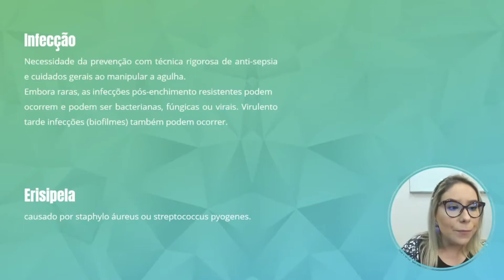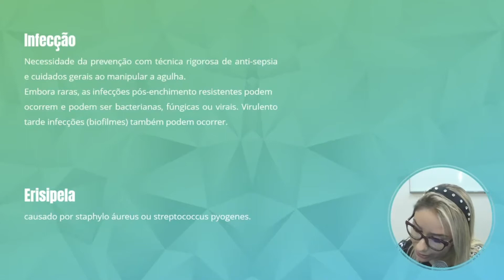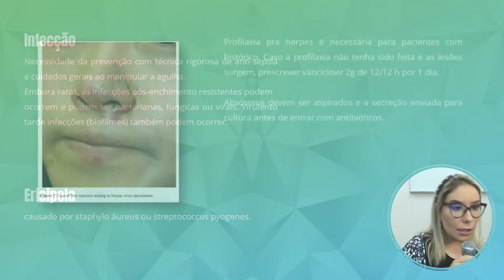Tipos de reações que podem acorrer no preenchimento: INFECÇÕES, ERISIPELA e HERPES.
Dando seguimento ao nosso estudo de artigo, podemos notar que outros tipos de reações podem ocorrer no preenchimento facial, tais como: infecções, erisipela e herpes.
1) INFECÇÃO: Há necessidade de preveni-la utilizando técnica rigorosa de antissepsia  e cuidados gerais ao manusear a agulha. Embora raras, as infecções pós preenchimento resistente podem ocorrer e podem ser bacterianas, fúngicas ou virais. Biofilmes bacterianos, também podem ocorrer.
2) ERISIPELA: Causada pelo staphylo áureus ou streptococcus. O paciente vai ter febre e leve dolorimento na região, mas não vai ter prurido, não vai ter pus. O diagnóstico  diferencial vai ser em relação às reações de hipersensibilidade e pode ser tratado, segundo  a autora, com antibiótico oral, como a cefalexina e casos mais graves e resistentes,  hospitalização e antibiótico venoso.
3) HERPES: Muitos pacientes que têm histórico  de herpes, antes de fazer qualquer tipo de  procedimento injetável com preenchimento de ácido  hialurônico tem que ter um método profilático. Abscessos devem ser bem aspirados e a secreção enviada para cultura antes de entrar  com antibióticos que é um diferencial para o resultado. É importante  entrarmos com a medicação profilática em pacientes  que têm histórico. Tem profissionais que entram com a profilaxia de herpes mesmo para pacientes que  não têm histórico mas, isso vai de cada conduta profissional.

✅ TELEGRAM: ESTUDANDO COMIGO | assunto: harmonização facial, intercorrências, preenchimento de lábios e vários outros

✅ INSTAGRAM onde você pode acompanhar o dia a dia da clínica e eventualmente falo de vários procedimentos e dou dicas (procedimentos injetáveis, harmonização facial, intercorrências, preenchimento de lábios, etc).

Aqui você encontra várias informações sobre todos os procedimentos estéticos disponíveis em minha clínica (procedimentos injetáveis, harmonização facial, preenchimento labial, bioestimuladores de colágeno e muitos outros).

✅ WHATSSAP da CLÍNICA - Este é o numero de contato da minha clínica, teremos enorme prazer em atendê-lo(a). Fique a vontade!

O sucesso profissional do injetor em harmonização facial deriva de suas expectativas e isso implica ter o controle absoluto das técnicas em procedimentos injetáveis em harmonização facial e as respectivas intercorrências; estar atento aos aprimorados artigos científicos, sobretudo os que envolvem a harmonização facial e intercorrências. Também é importante que o profissional acompanhe diariamente as novidades tecnológicas que surgem no mercado a cada dia, os quais inovam e auxiliam o injetor em harmonização facial realizar seus procedimentos injetáveis de forma inigualável.

Profissionais em harmonização facial bem sucedidos procuram constantes desafios, com autoconfiança, coragem e desejo de aprender, foi com esse propósito que este canal foi criado para você profissionais injetor da harmonização facial que almeja elevar sua carreira profissional a outro nível. Nele você aprenderá como realizar seus procedimentos injetáveis com segurança baseados na ciência e na arte, de forma simples e objetiva. Só é bem sucedido quem estuda constantemente!

 Dra Vanessa Defelicibus Biomédica Esteta com certificação e licenciamento internacional por meio da Medical school – American Society Of Anatomy – Harvard/Boston/USA.

Partes deste vídeo:
00:00 - Infecções
01:17 - Erisipela
02:01 - Herpes
 03:30 - vinheta